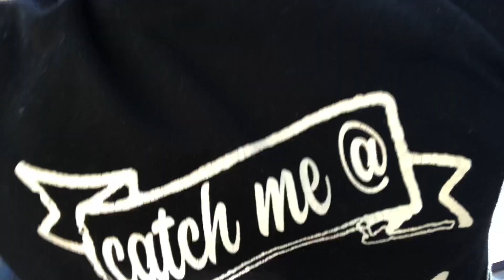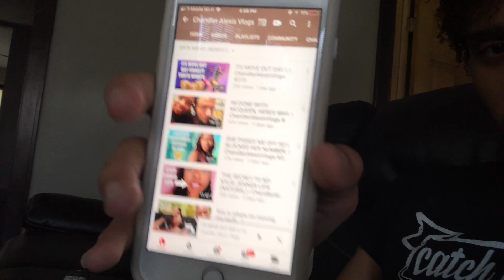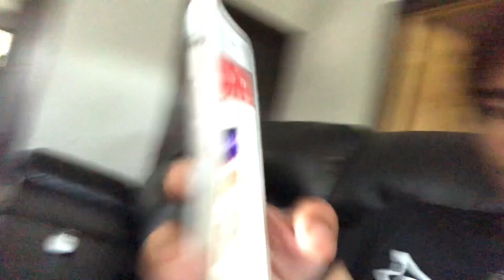WE'RE MOVING IN TOGETHER !!!??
Lets keep all the positive energy going xx.  I love you guys so much and hope to continue to grow with each other, lol bih ima cow...